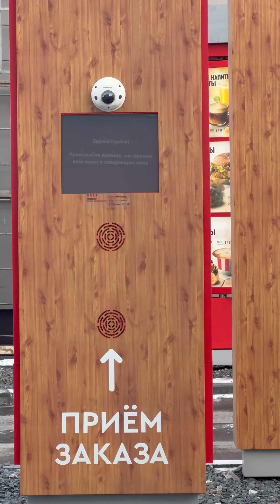Один день собачьей жизни. 5 серия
Собака хочет есть. Конь его везет в Ростикс. Это собачий рай